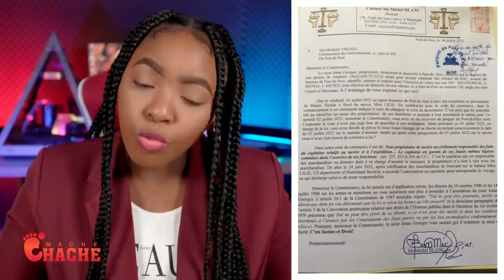Wouch..Rosemond Chante Antèman Boulos..Lapolis Vide Bandi atè tankou lapli